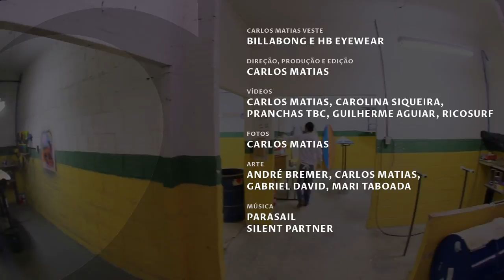VLOG SURFE TV #3 com o shaper Thiago B Cunha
A equipe do canal foi trocar uma ideia com o renomado shaper que já teve em sua equipe Filipe Toledo, Wiggolly Dantas, Alejo Muniz, o bicampeão mundial Pro Junior Pablo Paulino entre outros excelentes surfistas

O renomado shaper Thiago B Cunha morou no Rio de Janeiro durante 25 anos e na cidade carioca se formou como shaper. Agora ele retornou para Aracaju, Sergipe, onde abriu uma indústria para fabricar pranchas com total compromisso com o meio ambiente. Ele passou por toda a burocracia e hoje descarta os restos da produção de forma responsável e correta.

O TBC voltou ao Rio de Janeiro, onde tem uma casa na Praia da Macumba, e a equipe do canal SURFE TV foi encontrar com ele na Praia da Barra, onde ele foi surfar e conversar com clientes e amigos.

No papo leve com o jornalista Carlos Matias, Thiago falou qual praia ele mais gosta de surfar no Rio, da prancha que usou na session, do atendimento aos clientes e ainda mais.

Confira:

* O shaper Thiago B Cunha, das Pranchas TBC, já fez mais de 30.000 foguetes e nomes fortes do cenário nacional e mundial já competiram usando as pranchas feitas por ele, como Filipe Toledo, Wiggolly Dantas, Alejo Muniz, o bicampeão mundial Pro Junior Pablo Paulino, além do bicampeão brasileiro que já venceu etapa do QS Messias Felix e da tricampeã brasileira Diana Cristina.